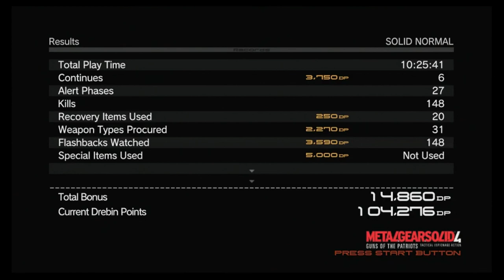Metal Gear Solid 4: Guns Of The Patriots Walkthrough Part 20 "REX vs RAY" (No Commentary)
Metal Gear Solid 4 Gameplay Walkthrough Episode (Part) 20 Includes the escape from Shadow Moses, the battle between RAY and REX and the end of Act 4. This walkthrough for Metal Gear Solid 4 will include the Full Game, Bosses, Gameplay, Cutscenes and Ending.